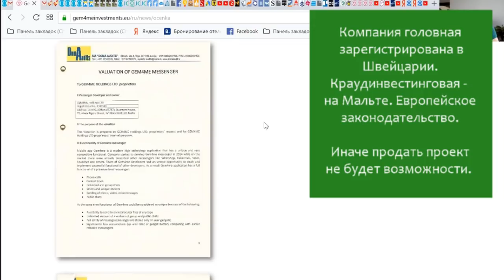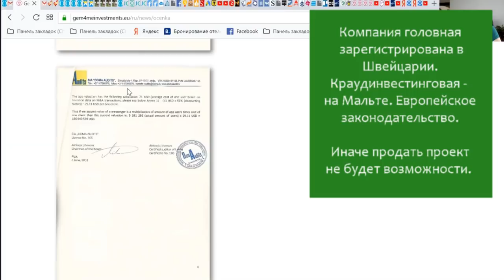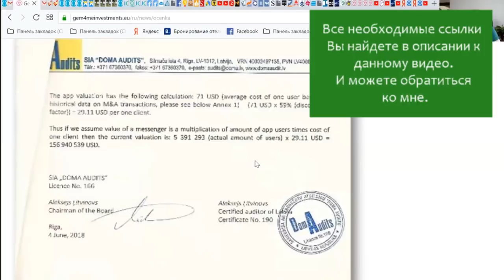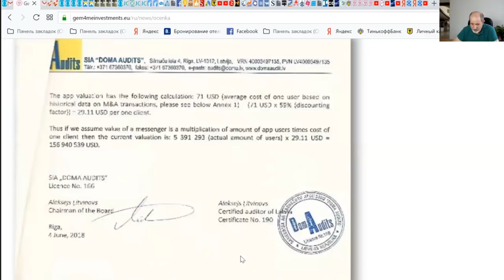Венчурная инвестиция Gem4me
Продолжение темы про венчурную инвестицию в Gem4me.
Некоторые уже последовали моему примеру и вложились, кто-то хочет. У меня спрашивали, стоит ли вкладывать все свои сбережения туда? Не уверен.
Оцените сами перспективы. Вопросы задавайте в комментариях.
Честно рассказываю обо всем, что узнал.
Бесплатно установить мессенджер: ищите gem4me
Устанавливается без проблем на телефоне и компьютере.